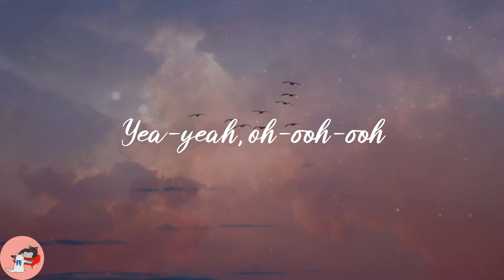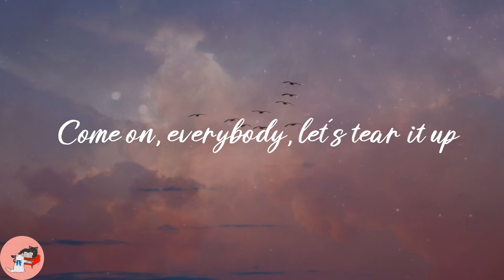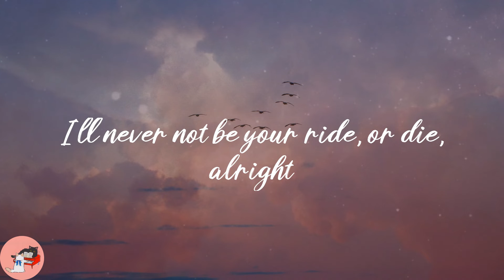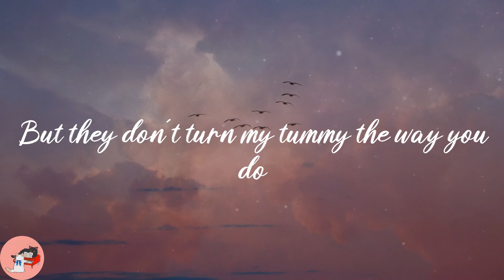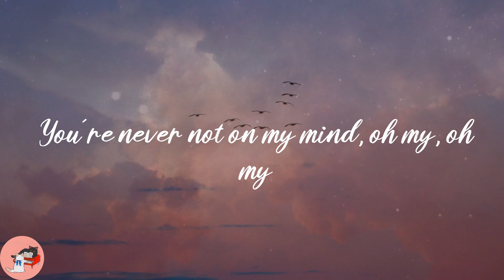4*TOWN (From Disney and Pixar’s Turning Red) - Nobody Like U (Lyrics)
4*TOWN (From Disney and Pixar’s Turning Red) - Nobody Like U (Lyrics)
4*TOWN (From Disney and Pixar’s Turning Red) - Nobody Like U (Lyrics)
4*TOWN (From Disney and Pixar’s Turning Red) - Nobody Like U (Lyrics)

❣️Lyrics:
Yea-yeah, oh-ooh-ooh
Yeah
Oh yeah
Yeah
Woo
Uh (it's too good)
Yeah, haha
(Let's go!)
Li-li-li-li-like you
Li-li-li-li-like you
Li-li-li-li-like you
Li-li-li-li-like you
Li-li-li-li-like you
Li-li-li-li-like you